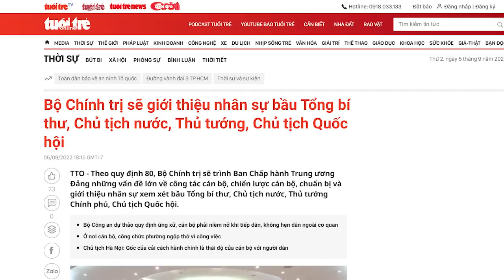Biến lớn trong Tứ Trụ? Nguyễn Phú Trọng rút, ai sẽ thay thế?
Bộ chính trị của Đảng cộng sản Việt Nam đang gặp vấn đề lớn, đó là sự phân chia quyền lực diễn ra vào Hội nghị Trung ương 6 sắp tới .
Ai sẽ được bầu làm Tổng Bí thư kế nhiệm?